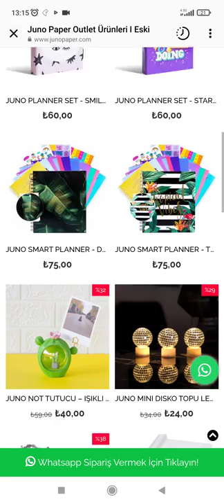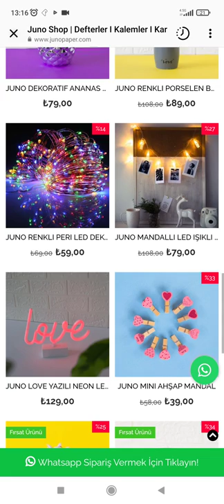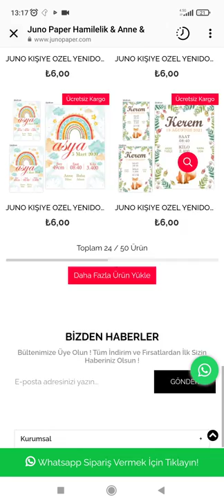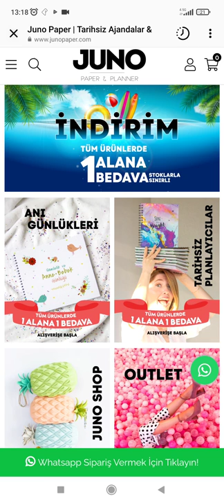JUNO PAPER HEDİYELİK ÜRÜNLERDE 1 ALANA 1 BEDAVA KAMPANYASI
1 alana 1 bedava kampanyalı alışveriş juno paper
bedava hediyesi olan alışveriş yapma
2. ürün bedava kampanyalı alışveriş
hediye veren kampanyalı alışverişler yapabilecek siteler